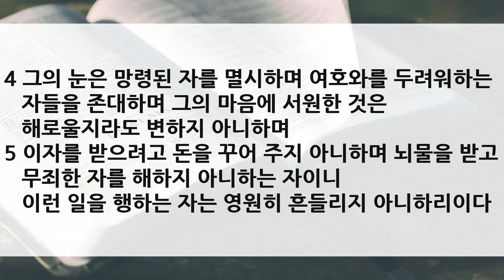2020 가을 특새 설교 | 2020.09.08 | 누가 주의 임재 안에 살려는가? | 시편 15편 1~5절 | 이찬규 목사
누가 주의 임재 안에 살려는가? (시편 15편 1~5절)
1 여호와여 주의 장막에 머무를 자 누구오며 주의 성산에 사는 자 누구오니이까
2 정직하게 행하며 공의를 실천하며 그의 마음에 진실을 말하며
3 그의 혀로 남을 허물하지 아니하고 그의 이웃에게 악을 행하지 아니하며 그의 이웃을 비방하지 아니하며
4 그의 눈은 망령된 자를 멸시하며 여호와를 두려워하는 자들을 존대하며 그의 마음에 서원한 것은 해로울지라도 변하지 아니하며
5 이자를 받으려고 돈을 꾸어 주지 아니하며 뇌물을 받고 무죄한 자를 해하지 아니하는 자이니 이런 일을 행하는 자는 영원히 흔들리지 아니하리이다